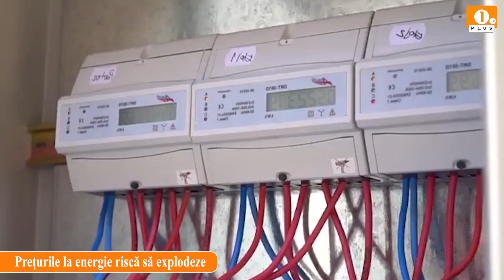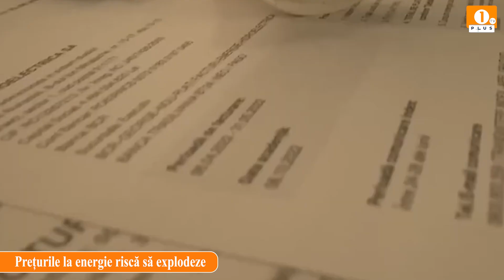🟠 Prețurile la energie riscă să explodeze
Liberalizarea pieței de energie și reducerea substanțială a schemelor de plafonare a prețurilor pot avea efecte devastatoare pentru consumatori, dacă Autoritatea Națională de Reglementare în Domeniul Energiei nu intervine prompt, avertizează Asociația Energia Inteligentă.
În ciuda semnalelor clare din piață care sugerează o posibilă creștere semnificativă a prețurilor, ANRE pare să ignore aceste avertismente, lăsând loc unor majorări considerabile ale facturilor de energie electrică și gaze naturale.
Conform unei analize realizate de Asociația Energia Inteligentă, ANRE a elaborat în septembrie 2024 un proiect de ordin pentru informarea consumatorilor privind liberalizarea pieței între 1 noiembrie 2024 și 31 martie 2025.
Totuși, această inițiativă este ignorată de majoritatea furnizorilor, iar doar un furnizor de energie electrică a plasat oferte naționale pentru perioada de după 1 aprilie 2025, cu prețuri între 1,30 și 1,43 lei/kWh.
Dacă aceste oferte devin realitate, aproximativ 40% dintre consumatori vor plăti până la 110% mai mult pentru energia electrică, iar 35% vor suporta majorări de până la 80%. În contrast, doar 9% dintre consumatori vor vedea o creștere a prețurilor de până la 10%.
Asociația subliniază că declarațiile guvernanților privind continuarea plafonării prețurilor sunt înșelătoare, având în vedere că aceasta se va aplica doar consumatorilor vulnerabili, iar restul cetățenilor riscă facturi mult mai mari.
În cazul gazelor naturale, situația este similară: patru furnizori au plasat oferte de preț egale de 0,2605 lei/kWh fără TVA (0,31 lei/kWh cu TVA) pentru perioada de după 1 aprilie 2025. Astfel, chiar și consumatorii vulnerabili, care ar trebui să beneficieze de plafonare, vor plăti aceleași prețuri ca și consumatorii ne-vulnerabili.
Asociația Energia Inteligentă avertizează că lipsa de pregătire a ANRE pentru liberalizarea pieței riscă să transforme situația deja defavorabilă a consumatorilor într-un adevărat dezastru.
 Asociația a lansat un apel către Guvernul României pentru a implementa un plan de acțiuni care să pregătească eficient liberalizarea pieței de energie și gaze naturale.
Această situație riscă să se repete, amintind de liberalizarea pieței din ianuarie 2021, când ANRE a permis marilor furnizori să își impună prețurile dorite, fără a proteja corespunzător consumatorii.